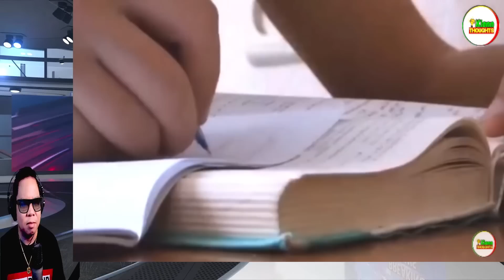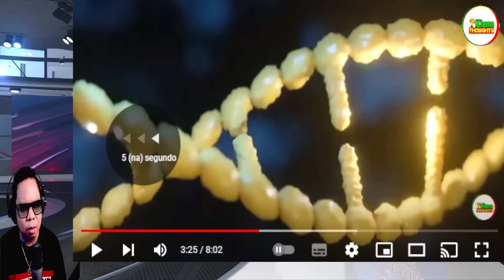HALA! BATANG LALAKI UNTI-UNTING NAGIGING BATO (REACTION AND COMMENT)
IAMDAVID